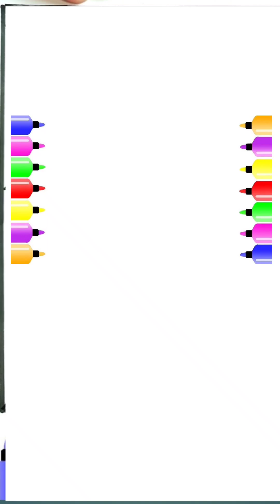Cara Menggambar pemandangan